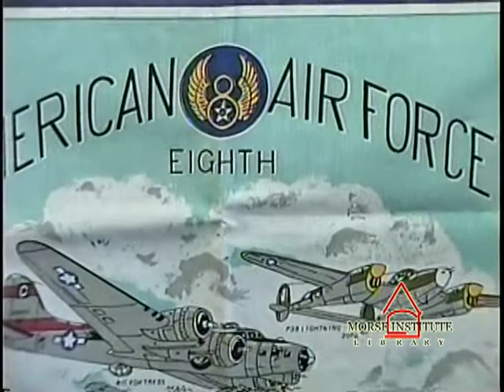Kaprielian World War II veteran U.S. Air Force Natick Veterans Oral History Project YouTube sharing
Discusses Mr. Kaprielian's service with the 352nd Fighter Group in the 8th Air Force as an electrician in England and France during World War II.